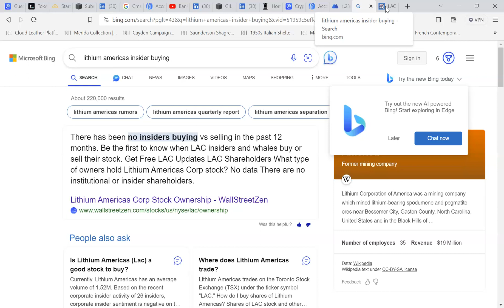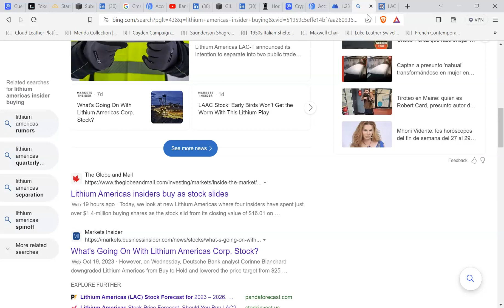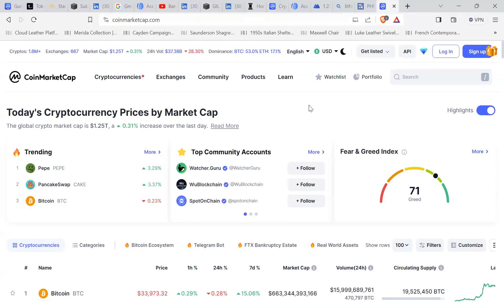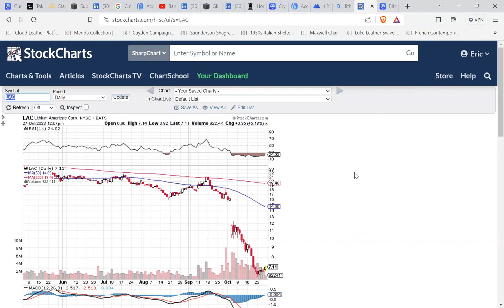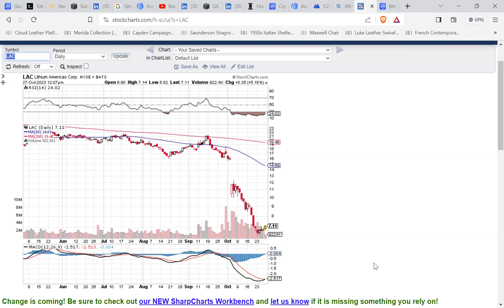Brief GIL Trading Update